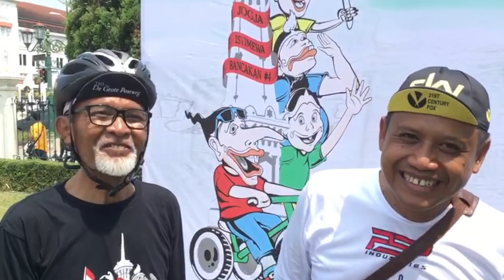BANCAKAN #4 KOMUNITAS SEPEDA PITNIK JOGJA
bismillahirrahmanirrahim

pada tanggal 28 april 2019 kemaren, saya bersama keluarga dan teman teman lama saya bermain mtb, mengikuti acara bancakan pitnik #4. ini adalah komunitas gowes bareng di yogyakarta yang telah merayakan ulang tahunnya yang ke 4. komunitas ini cukup ramai dan favorit loh di jogja. Tema acara pada acara kali ini adalah nglumpukke balung pisah. bisa diartikan, ketemu teman2 atau saudara saudara lama yang sudah lama tidak bertemu... ikuti terus keseruan videonya yakk.. terima kasih..